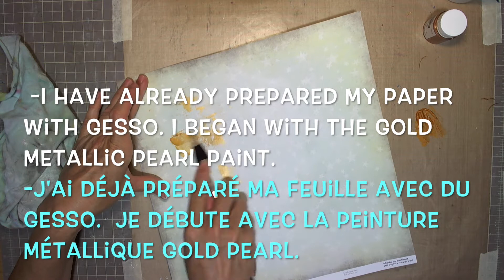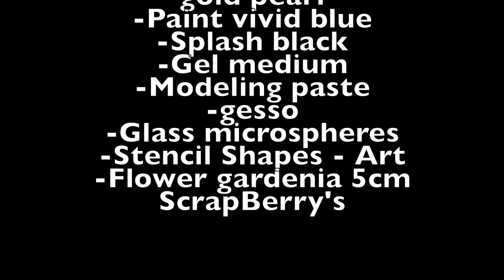FEEL FREE 13@rts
Video tutorial "FEEL FREE"
For 13@rts
By Maryse Jolin